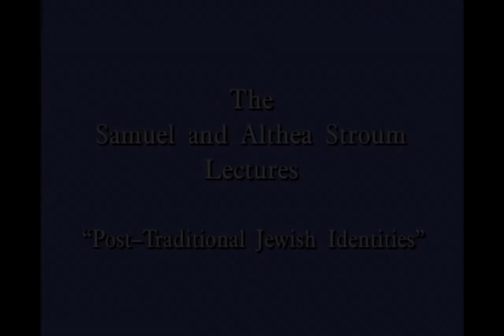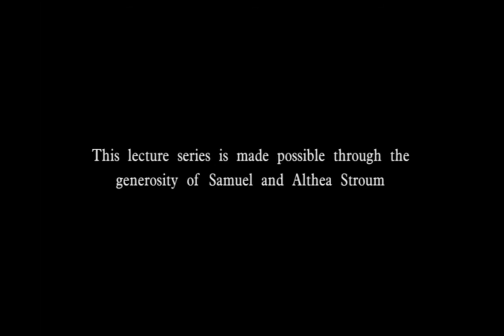Stroum Lectures 2001: Cultural Disjunctions & Modern Jewish Identity- Paul Mendes-Flohr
Professor Paul Mendes-Flohr of Hebrew University of Jerusalem delivers the first lecture in the 2001 Stroum Lecture series, "Post-Traditional Jewish Identities." The Stroum Lectures are an annual set of lectures hosted by the Stroum Center for Jewish Studies at the University of Washington.